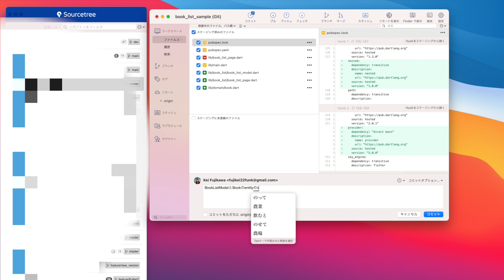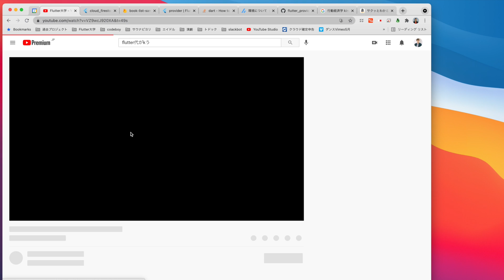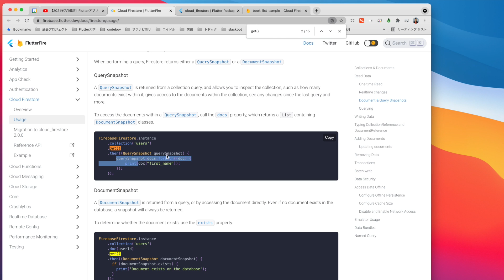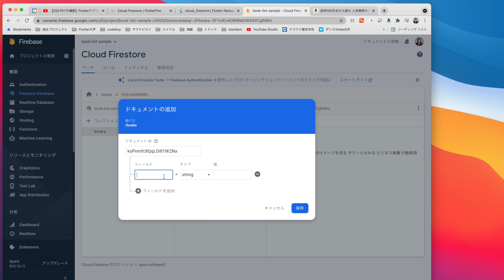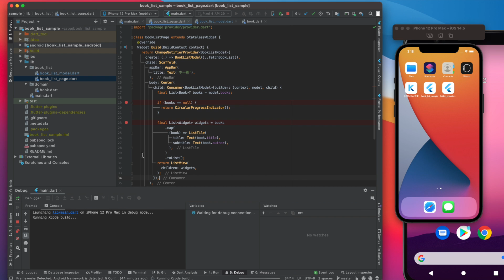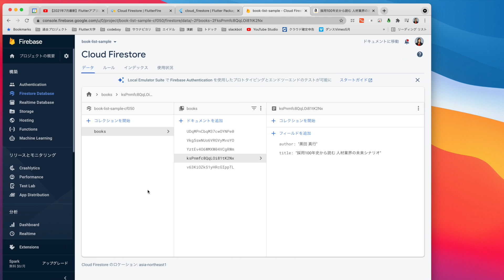【2021年8月最新】Firestoreのgetメソッドで値を取得しよう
firebase firestoreドキュメント

■目次
0:00 オープニング
1:32 Firestoreのドキュメントからgetメソッドを見つける
2:20 streamでの取得からgetでの取得に変更
7:05 Firestoreに本のデータを追加して動作確認
8:37 デバッグして動作確認してみる